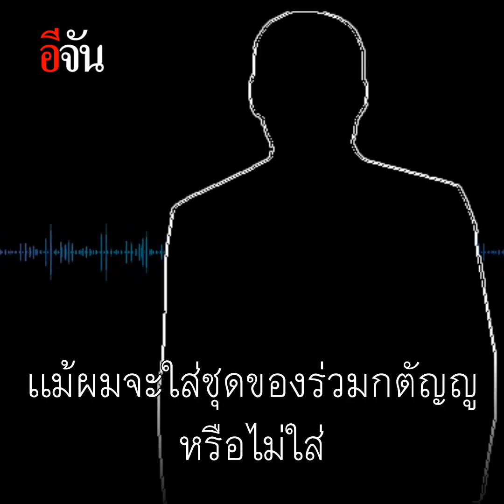หัวใจอาสา หน้าที่ต้องมาก่อนเสมอ | อีจัน EJAN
พี่ๆ อาสามูลนิธิร่วมกตัญญูสิงห์บุรีจุดเมือง-ฐานหน้ากระดก ไม่ห่วงสวย-หล่อ จะไปงานแต่ง แต่เจอผู้บาดเจ็บระหว่างทาง จอดลงไปช่วยทั้งชุดไทย